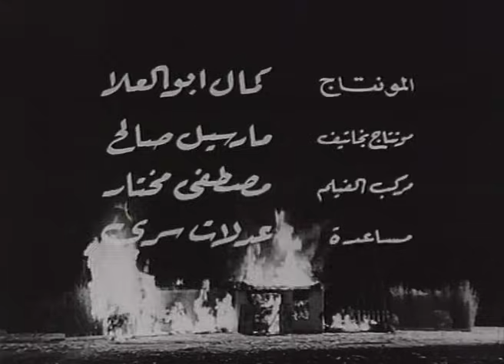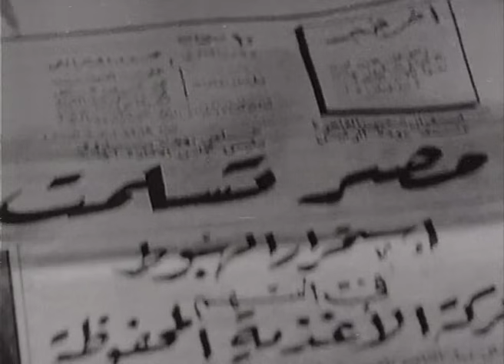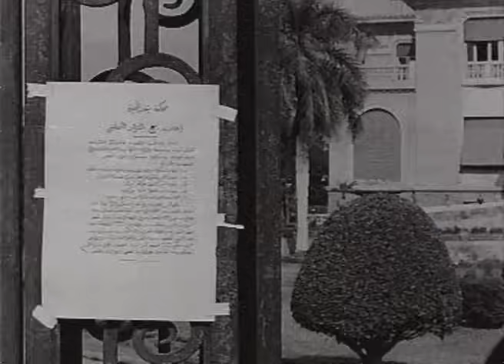فيلم لن ابكي ابدا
رجل من رجال الأعمال، اشترى فى المزاد عزبة تملكها عائلة "أبو طاقية" التى حاولت أن تستردها منه، لكنه رفض بيعها حتى مات كبير العائلة حزنا على أرضه. وامتلأت نفوس أفراد العائلة حقدا على الباشا الذى اعتبره مسئولا عن موت كبيرهم وضياع أرضهم، فناصبوه العداء، وشنوا عليه حربا، بتحريض والدة المتوفى. وتوالت حوادث اتلاف الزراعة، وقتل المواشى، حتى هجر المزراعون أرض الباشا التى لا يجنون منها سوى المتاعب، خصوصاً أن الباشا لم يقدر ظروفهم

الابطال
فاتن حمامة
عماد حمدى
نجمة ابراهيم

الاخراج \ حسن الامام
المؤلف \ محمد مصطفى سامى